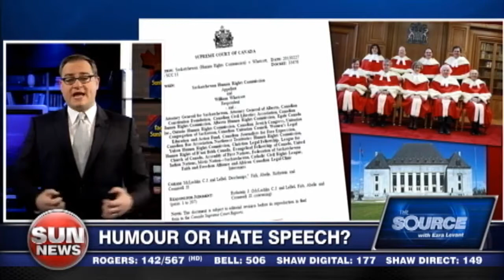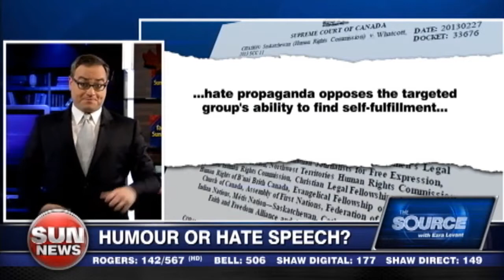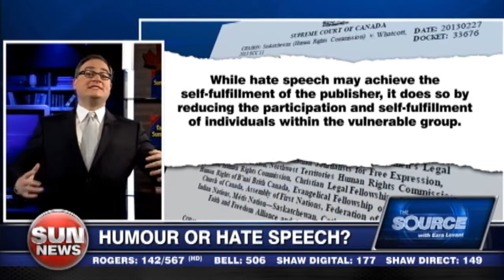CBC pokes fun at Christians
Ezra Levant investigates the CBC’s poor attempt to mock the Catholic Church.